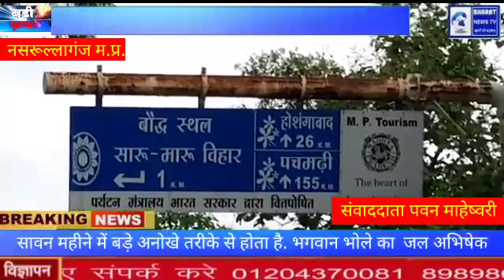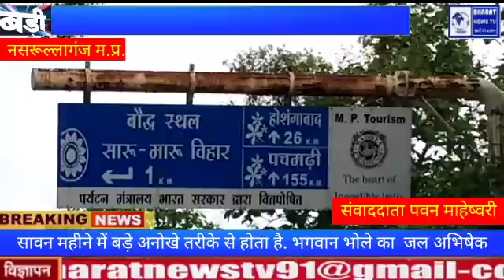सावन महीने में बड़े अनोखे तरीके से होता है. भगवान भोले का जल